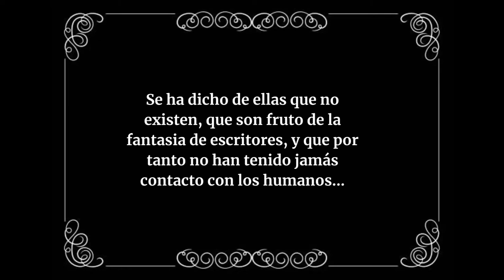¡ LAS HADAS ESTÁN A PUNTO DE ENTRAR EN TU VIDA !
Atención: este libro aun no está a la venta, pero puedes encontrar todos mis libros en Amazon.